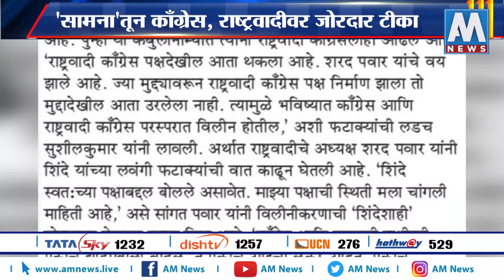काँग्रेस, राष्ट्रवादी 'थकलेले घोडेच' - सामना | AM NEWS